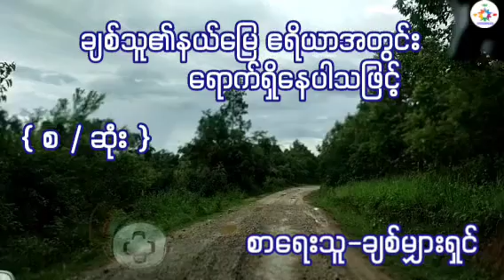ချစ်သူ၏ နယ်မြေဧရိယာအတွင်း ရောက်ရှိနေပါသဖြင့် { စ / ဆုံး } စာရေးသူ-ချစ်မျှားရှင်